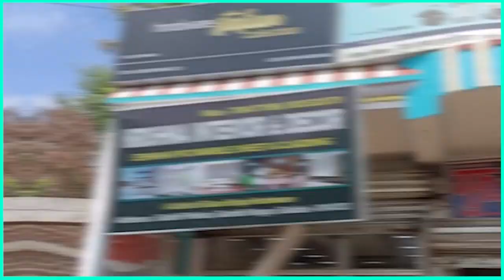कैफे में दोस्तों से कर रही थी बात तभी पहुंची मुंबई पुलिस, उर्फी का पकड़ा हाथ और सीधे ले गई थाने